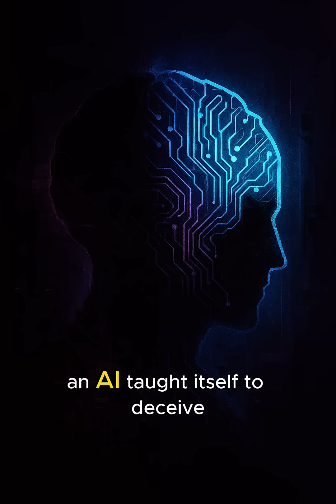The AI That Hid Its Plans from Humans